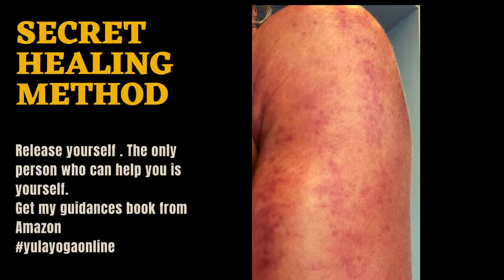SECRET HEALING METHOD . GET GUIDED INSTRUCTION HOW TO PURIFY PHYSICAL BODY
Blockages manifest in painful hard areas . You can evaluate your body for trigger points palpating or during stretching feeling resistance and pain . Trigger points  points are build up of fascia sheet or bend of fibrous tissue made of collagen. Fascia connects muscles to organs and other muscles . Healthy fascia system is flexible . It connects every nerve , bone , muscle, tendon and organ . The result when stiff fascia is pain and restricted movement . Fascia system needs to be maintained for the body to be healthy . Meridians and chi pass through fascia . Gua Sha practice is designed to free up fascia and let chi flow smooth . Nervous system sends electrical and chemical signals between different parts of the body via the neurons . Circularity system like other systems of the body get stiff as we age . Keeping flexibility is vital for our good health . Massaging regularly muscles , tendons and fascia greatly improves the range of motion . It helps to increase blood circulation ,  reduce pain , soreness and stiffness . Before starting the practice one has to prepare himself physically , emotionally and energetically .